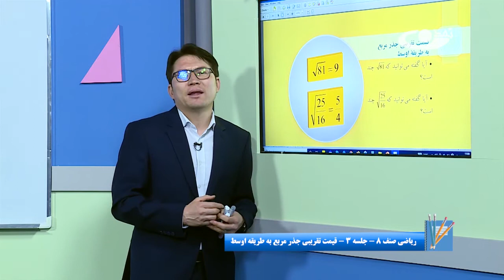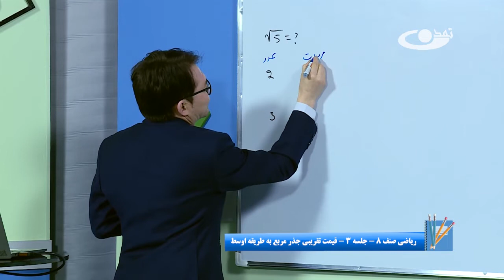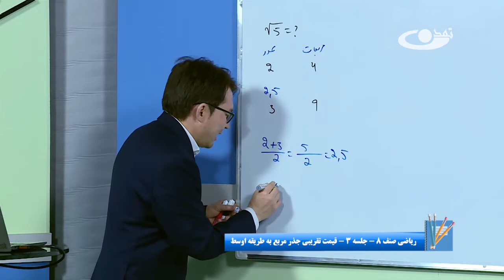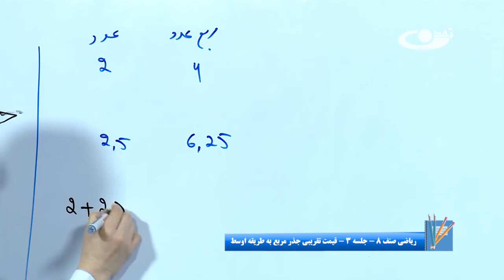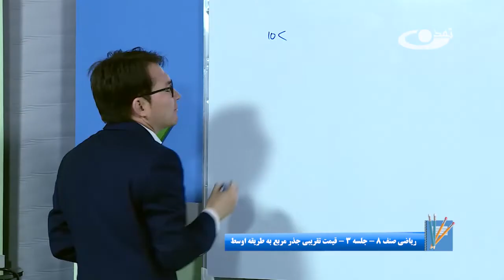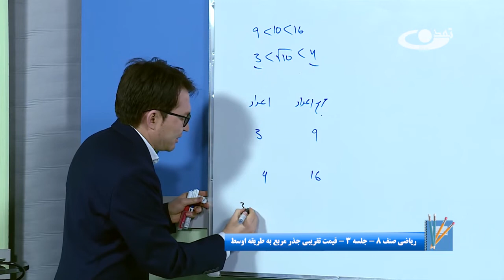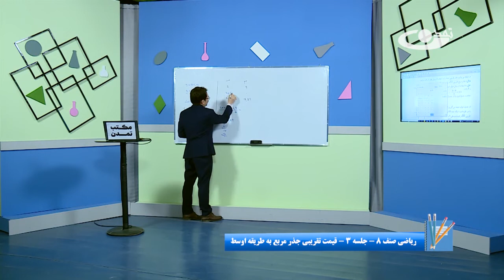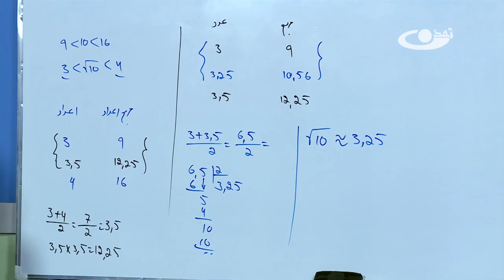ریاضی صنف 8 _ قیمت تقریبی جذر مربع به طریقه اوسط -15-1-1401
موضوع برنامه: ریاضی صنف 8- جلسه 3- قیمت تقریبی جذر مربع به طریقه اوسط
نام برنامه: مکتب تمدن
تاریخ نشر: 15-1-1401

آدرس سایت و شبکه های اجتماعی ما:
است.